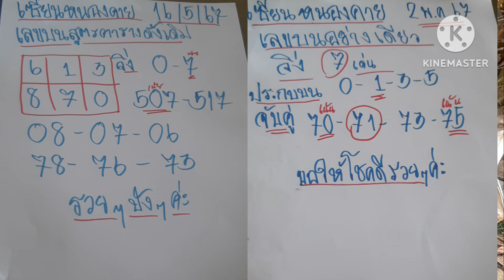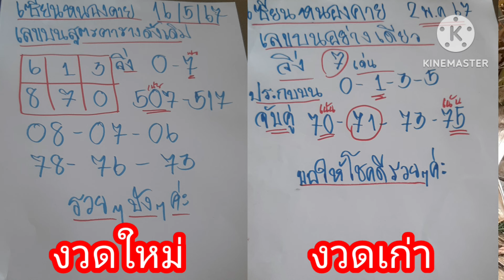17-71ให้บนออกล่าง เซียนหนองคาย ปล่อยต่อ ชุดดั้งเดิม เลขวิ่งแม่นๆ 16/5/67